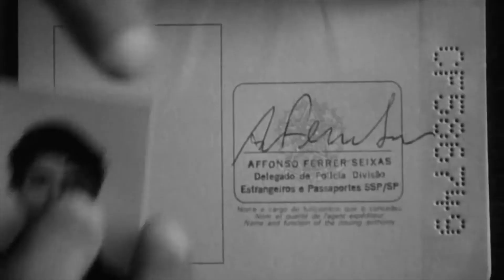Semana de cine brasileño 2018